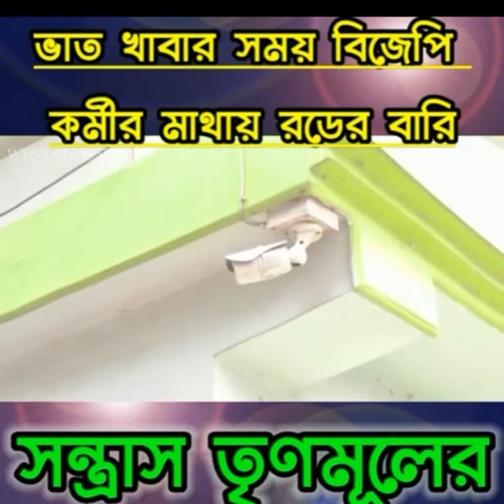ranaghat news bangla